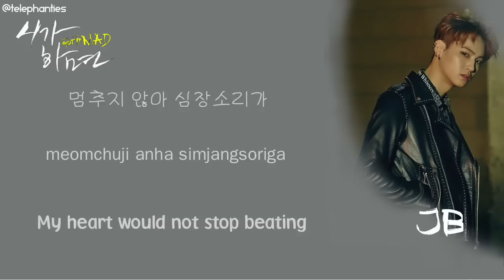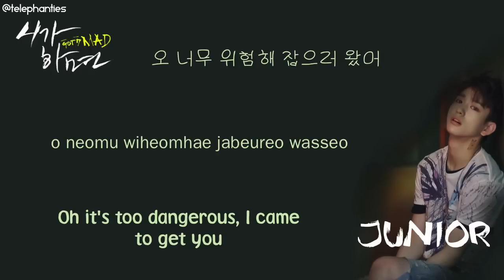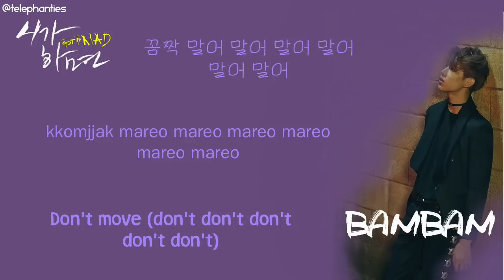GOT7 - Put Your Hands Up (손들어) [ENG/Colour Coded/HAN/ROM/ Lyrics]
If you haven't already you should go check out GOT7's new album and I hope you enjoy this song just as much as I do ^^

[GOT7 Put Your Hands Up (손들어)  eng translation + colour coded +hangul + romanization]

Just an important note: I did the english translating myself with an online translator and my little to no knowledge of Korean. So if I've made a mistake please let me know :)